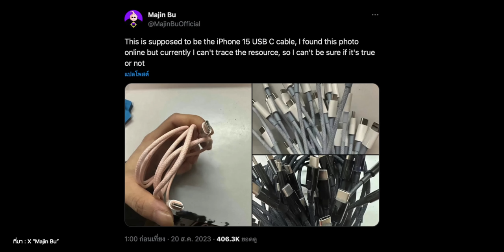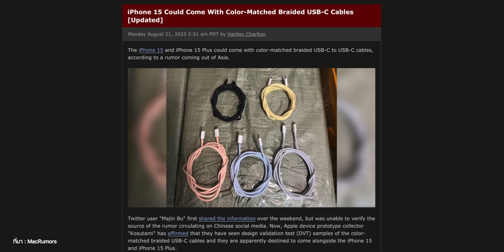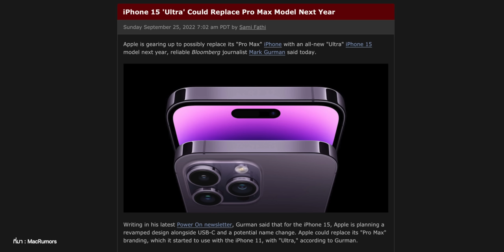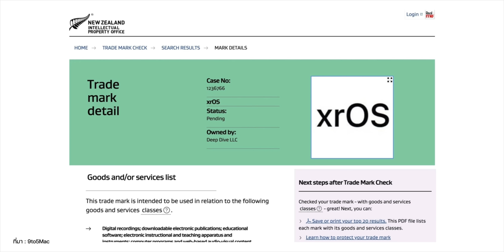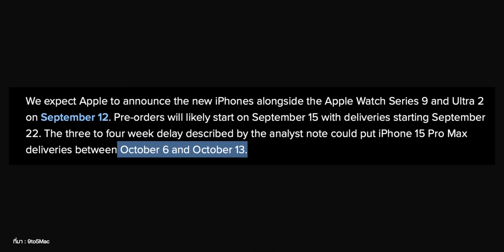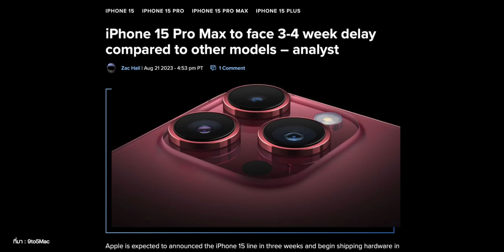ลือ! iPhone 15 มาพร้อมสาย USB-C แบบถักตามสีเครื่อง, iPhone 15 Ultra มาแทน Pro Max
อัปเดตข่าว iPhone 15 มีเรื่องสายชาร์จ USB-C แบบถักสีตามเครื่อง iPhone 15, ชื่อใหม่ iPhone 15 Ultra ที่จะมาแทน Pro Max และ iPhone 15 Pro Max อาจส่งมอบช้ากว่ารุ่นอื่น

00:00 - อัปเดตข่าว iPhone 15
00:28 - iPhone 15 สายชาร์จ USB-C แบบถักสีตามเครื่อง
02:58 - ใช้ชื่อ iPhone 15 Ultra แทน Pro Max
05:00 - iPhone 15 Pro Max อาจส่งมอบช้ากว่ารุ่นอื่น
07:38 - สรุป